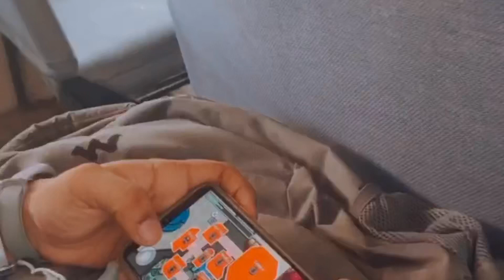IGRUA | aesthetic video🌸 || mini vlog| INDIA | fursatganj airport💫